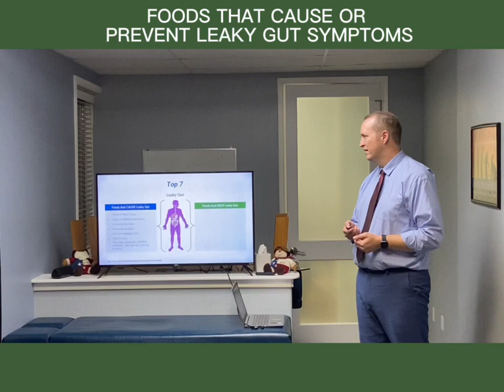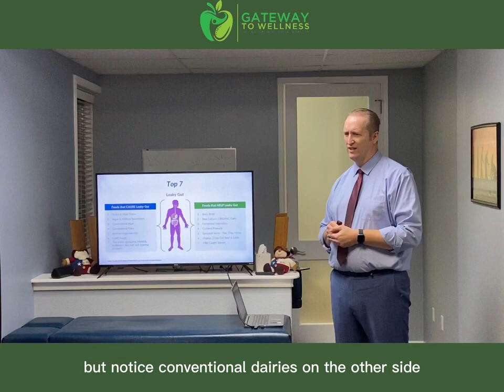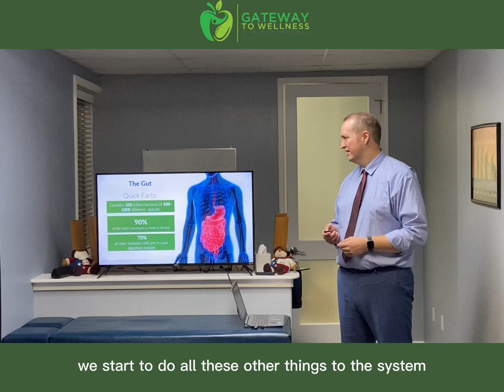Foods That Cause Or Prevent Leaky Gut Symptoms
We wanted to share with y'all some GREAT information on foods that cause as well as prevent leaky gut symptoms.